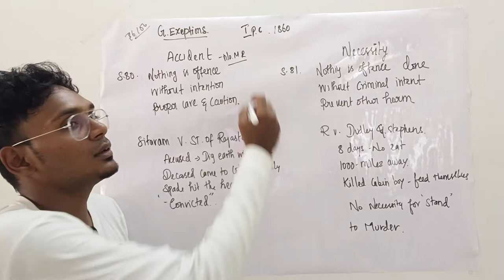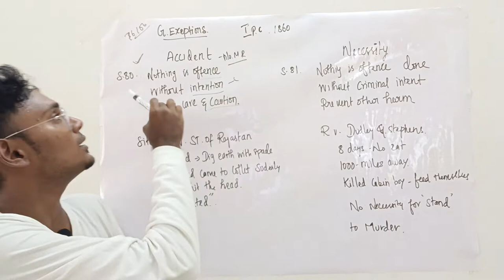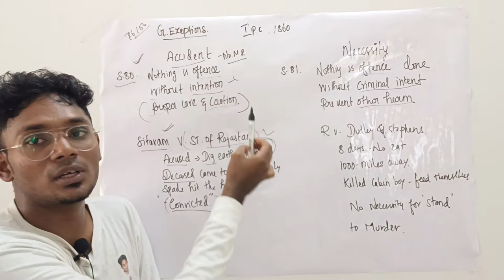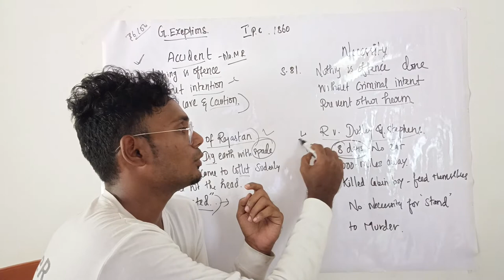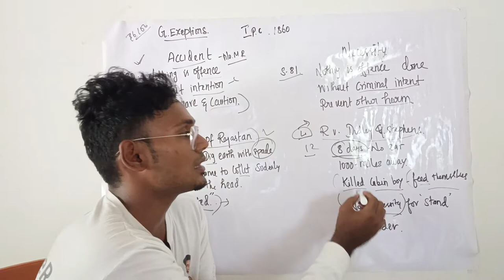SEC 80,81 / ACCIDENT AND NECESSITY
I am kaala , Contract is our basic need in life . Jurisprudence is tha study of fundamental legal principles . This is a video for the law students who is started the Carrer , and joining first year .
Our video makes you get easier in all topics and units

Our channel is for law students . We will make sure that this channel is helpful to all students .
1. Dr Ambedkar University Chennai
2. Dr Ambedkar University Kanchipuram
3. Government law College Madurai
4. government law college Trichy
5. Government law College Coimbatore
6. Government law College Tirunelveli
7. Government law College chengalpattu
8. Government law College Vellore
9 Government law College Dharmapuri
10. Government law College Ramanathapuram
11. Government law College Villupuram
12. Government law College Theni
13. Government law College Namakkal
14. Saraswathy  law College
15. Central law College Salem